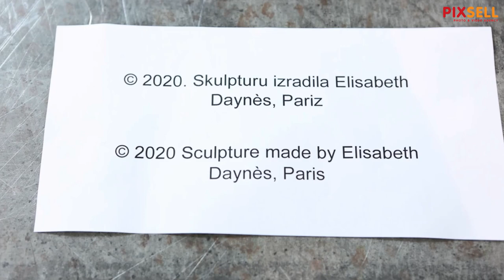U Muzeju Dražena Petrovića postavljena njegova voštana figura u prirodnoj veličini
Muzej Dražen Petrović, Zagreb - Povodom 28. godišnjice smrti Dražena Petrovića postavljena voštana figura u prirodnoj veličini francuske kiparice Elisabeth Daynes. Voštana figura bit će otvorena za javnost na Draženov rođendan.